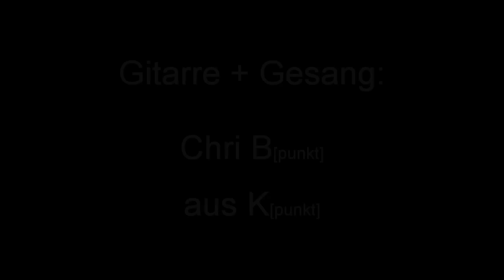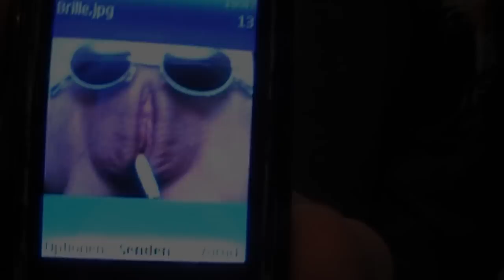Ein ganz normales Video...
Ein gaaanz normales Video an einem gaaaanz normalen Sonntag.. lol